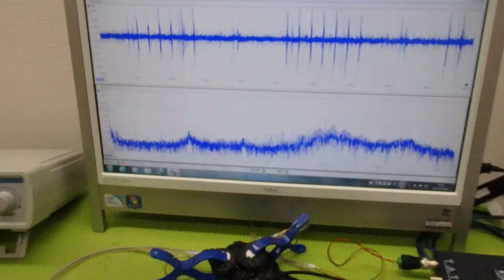‹メガヘルツ›の超音波発振制御技術 ultrasonic-labo